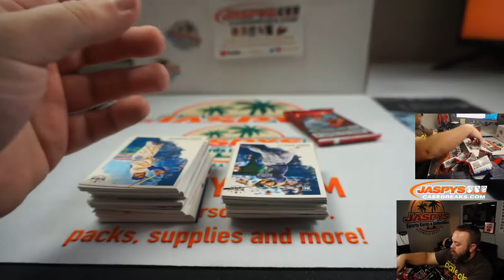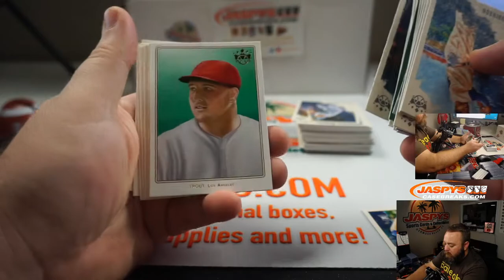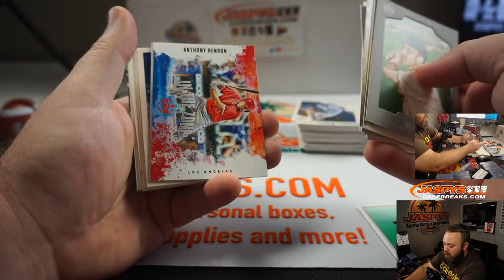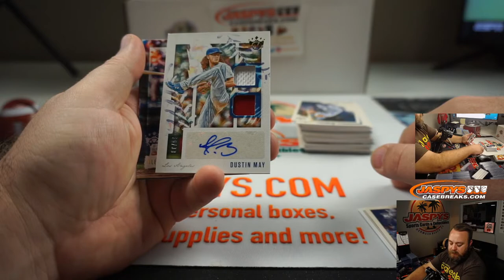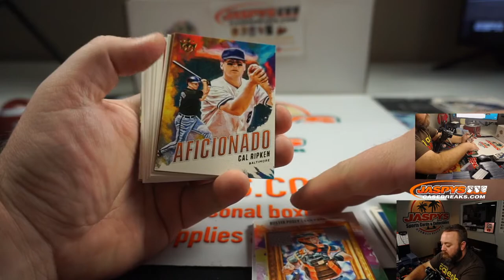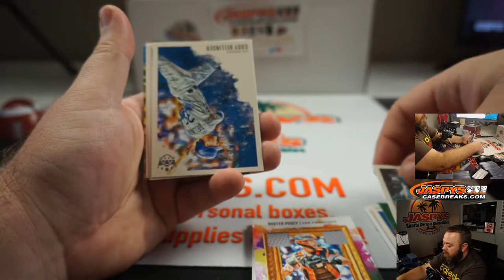W 7/29 - PERSONAL BREAK FOR NICHOLAS D - 2020 PANINI DIAMOND KINGS BASEBALL HOBBY BOX BREAK